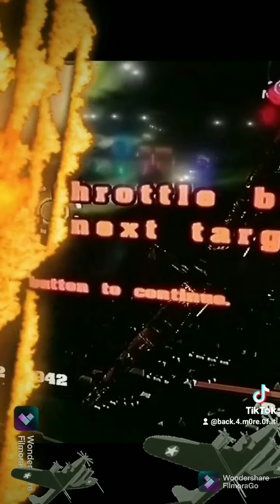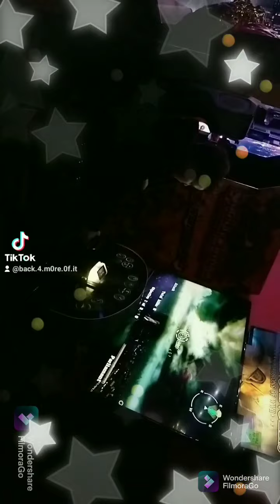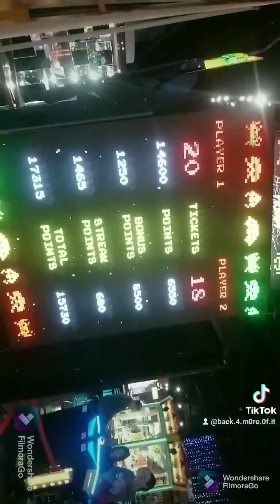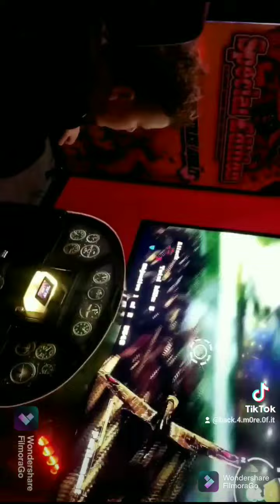2022, Arcade, Video Game, Game Room, Family Fun, Best Ways To Smile 🤩💯🥳😜🤯